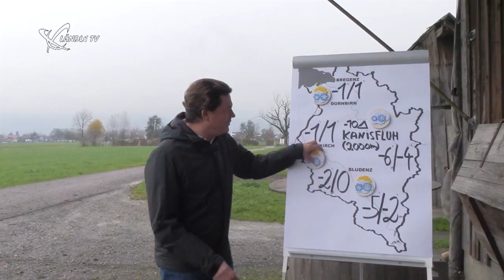Kachelmannwetter vom 29.11.2017